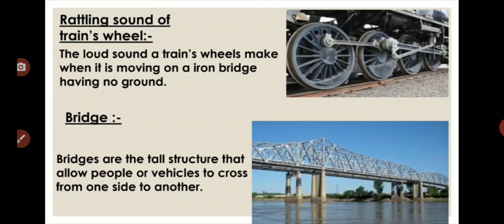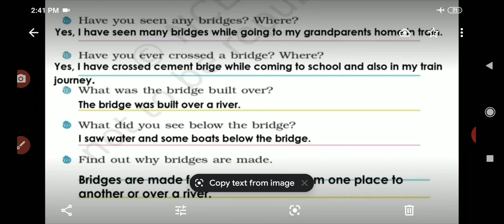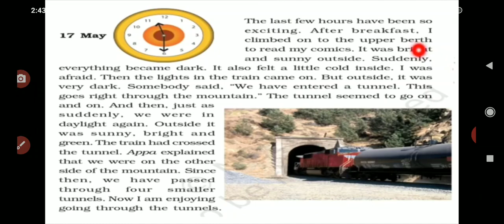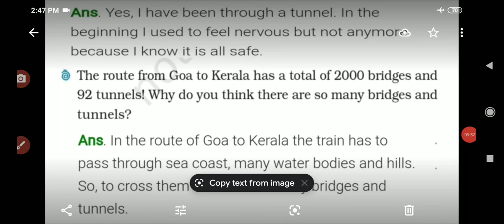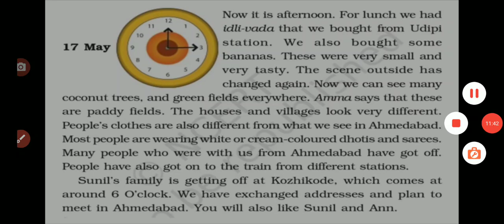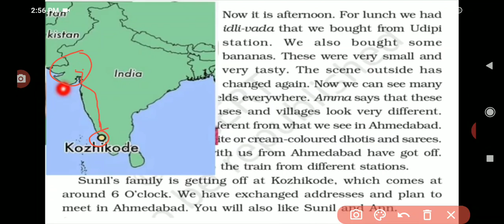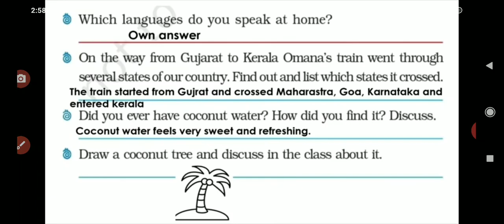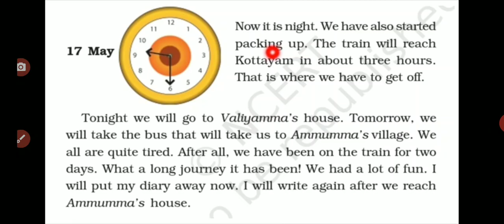Chapter 7 From the window